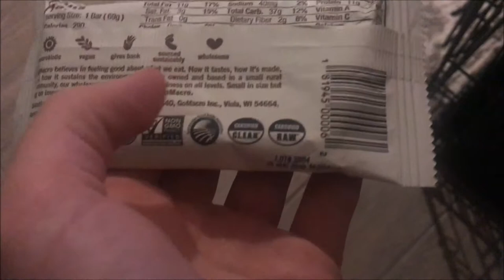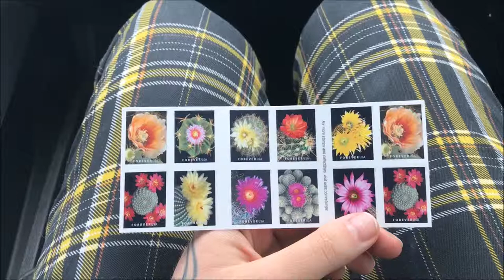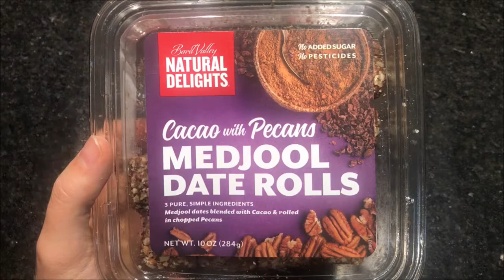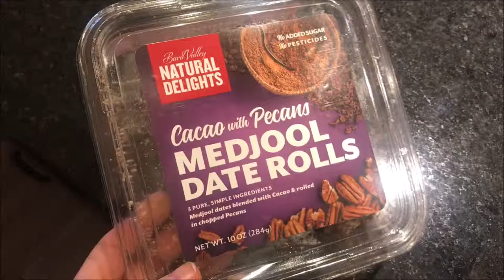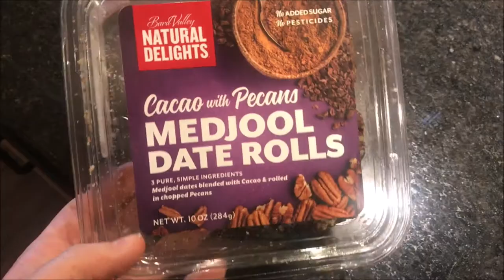30 DAY RAW VEGAN CHALLENGE: Week 2